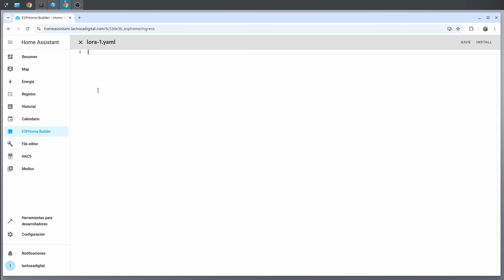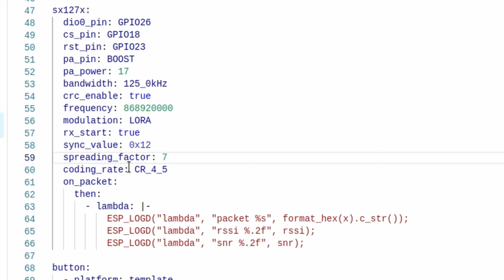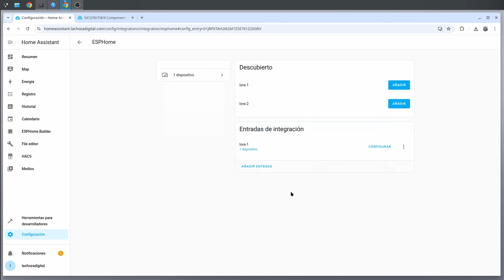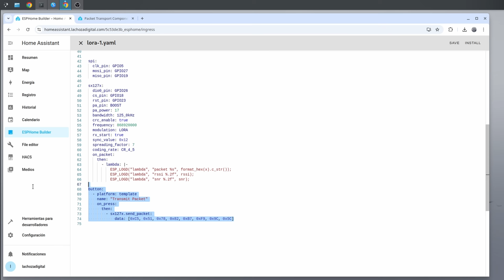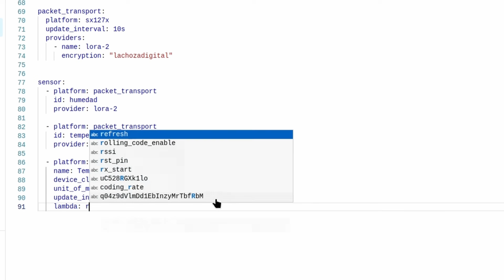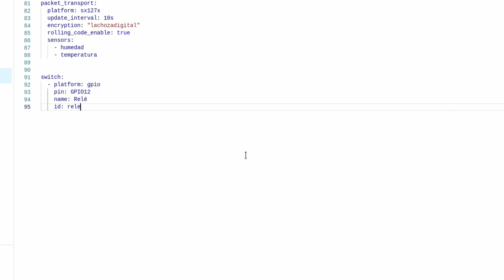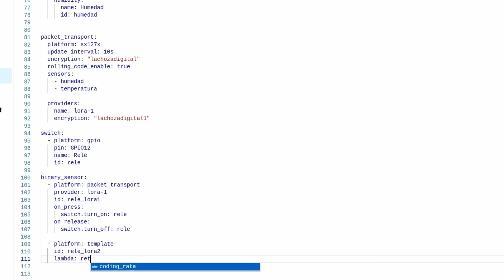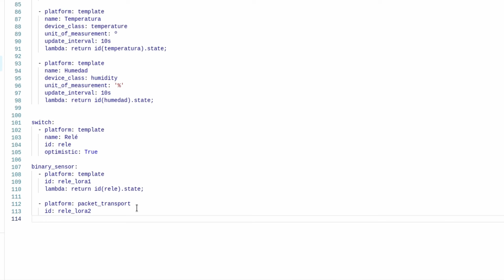LoRa con ESPHome: Conecta dispositivos a kilómetros e intégralos con Home Assistant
En este videotutorial veremos cómo utilizar la conexión LoRa desde ESPHome con módulos SX127X (SX1276, SX1278...) y enviar los datos cifrados entre varias placas ESP para finalmente mostrarlos en Home Assistant.

*NOTA: Es importante no superar el 1% de tiempo de envío, por lo que el periodo de envío debería ser de 1 minuto mínimo, aunque lo ideal sería cada 5 minutos o más.*

*Amazon*
TTGO Lora
Módulo externo (actualmente solo 433)

*Aliexpress*
TTGO Lora

3$ en pedidos de 29$: IFPXZO76
6$ en pedidos de 59$: IFP6JZWC
9$ en pedidos de 89$: IFPF0NJ9
16$ en pedidos de 149$: IFP7WPW7
23$ en pedidos de 199$: IFPBMME5
30$ en pedidos de 269$: IFPG4A8P
40$ en pedidos de 369$: IFPCVIL2
50$ en pedidos de 469$: IFPLV0ES
60$ en pedidos de 599$: IFPFJDTC
70$ en pedidos de 699$: IFPWKJRZ

*Capítulos*
00:00 Introducción
00:27 ¿Qué es LoRa?
00:56 ¿Usos de LoRa?
01:20 Desventajas de LoRa
01:39 Frecuencias de LoRa por país
01:54 Módulos SX127X
02:19 TTGO Lora
02:46 Distancia máxima
03:13 Configuración de LoRa en ESPHome
07:00 Enviar sensores con LoRa y ESPHome
11:00 Controlar dispositivos con LoRa y ESPHome
15:00 Demostración a distancia
16:22 Conclusiones